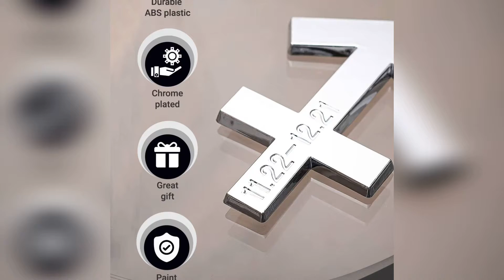Sagittarius 3D Chrome Zodiac Auto Emblem - (3" x 2") - Astrology Decal For Cars, Trucks, SUVs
Astrology lovers, gather around, it’s time to accent your car with a brand new Sagittarius Chrome Zodiac Car Emblem. Designed for a true Sagittarius, this car emblem will allow you to show your birthday pride everywhere you go by proudly displaying the birthdates of November 22nd through December 21st. Rendered in the shape of the Sagittarius zodiac symbol, the 3D design enhances its appearance & makes it look even more real & movie-like. This car decal has a perfect size – neither too large to look bulky on your car, not too small to go unnoticed.

Quality Matters:

Cheaply made car emblems will fade or chip within just one month of being on your vehicle. Our expertly crafted chrome car emblem features a heavy-duty ABS core with a triplate chrome-plated metal finish, which provides excellent durability against the outside stressors. It can withstand harsh weather conditions, everyday use & regular car washing without falling off, fading or chipping. You will feel the difference in quality the moment you hold our emblem in your hand.

Stays In Place Yet Won’t Harm Your Car When Removed

We use 3M adhesive tape in order to make sure the zodiac car decal stays in place in all weather conditions, all year round. Never worry about it falling off after a few weeks; this car decal will stay on your car until you don’t want it to stay. And in any case, if you want to remove it, the paint-safe adhesive makes sure the paint won’t scratch or peel off.

Versatile & Universal Application:

Any Vehicle: Car, trucks, SUVs
Anywhere: Applies on any hard surface: rear, front hood, side
Any Model: Cars, Trucks, SUVs, Motorcycles, etc.

The universal application makes a fail-proof gift for a Sagittarius proud car owner or an astrology fan because it’s guaranteed to fit. They will thank you every time they drive their car!

Two Minute Installation:

Just peel the adhesive backing & attach on any smooth & hard surface.